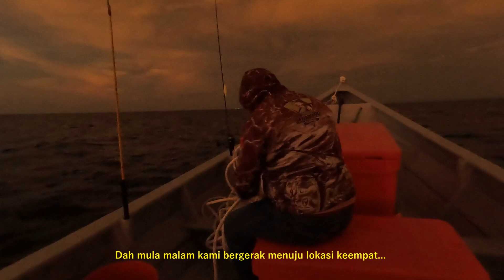Gi Ngail... Bintulu Part 2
Memancing laut dalam merupakan pengalaman pertama bagi saya. Bila kawan saya, Jojo bagitau ada kawan dia (En. Chalon) ajak pergi memancing di laut dalam aku terus setuju tanpa berfikir 2 kali. Kerana tidak pernah dan tiada pengalaman memancing di laut dalam, maka inilah peluang untuk saya merasa dan melalui sendiri perqalaman memancing di laut dalam. Saya bermula dari A..., terpaksa membeli semua peralatan memancing dan segala keperluan yang lainnya. Alhamdulilah berbekalkan 4 joran dan persediaan asas saya ke laut. Alhamdulillah semuanya berjalan lancar... cuma menjelang subuh arus mulai kuat, angin juga mula bertiup kuat, laut mula berkocak dan tiba - tiba hujan serta angin kencang menerpa, ketika kami tengah layan di lokasi keempat, di luar pantai Pelabuhan Samalaju. Demi keselamatan, kami pun mencari perlidungan dalam kawsan pelabuhan (kawasan tembok penghalang ombak). Alhamdulillah semua selamat dan kami terpaksa balik paginya selepas lebih 4 jam menunggu (setelah hujan agak reda namun laut masih bergelora). Kami balik menuju kawasn yang berdekatan, iaitu Kuala Nyalau dan tidak menuju Bintulu (agak jauh) kerana laut masih lagi agak bergelora... Terima kasih En. Chalon, anaknya dan Jojo, pengalaman yang cukup mahal.